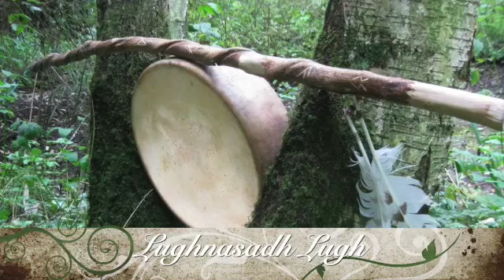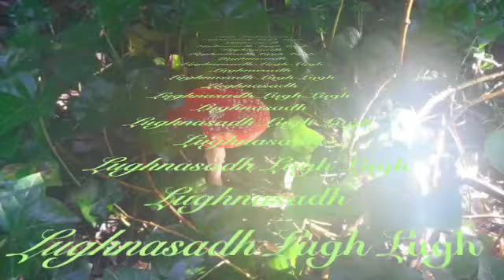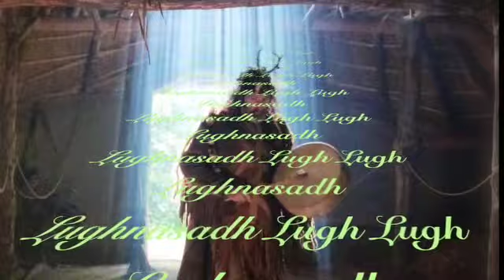Song for Lugh Lughnasadh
Ceremonial song for Lugh, Lughnasadh the start of the harvest ( herfst) august 1.
There are more versions of this song. It is composed for singing together. The basics are real simple. Blessed be